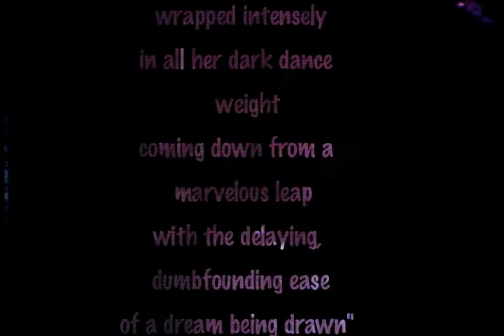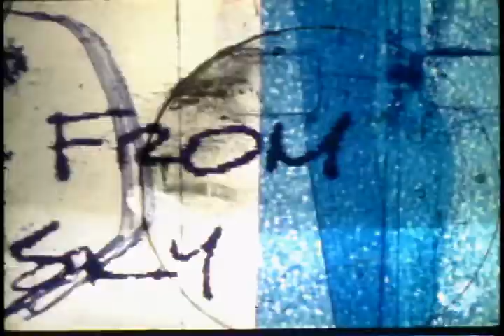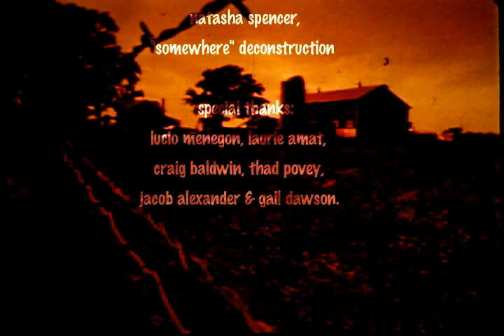Fear of Falling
Hand-manipulated film images inspired by Falling, a poem by James Dickey, about a flight attendant who was sucked out of an airplane and fell to her death over Kansas.